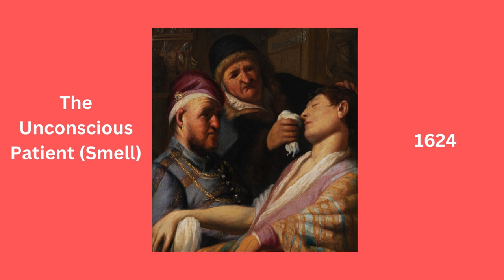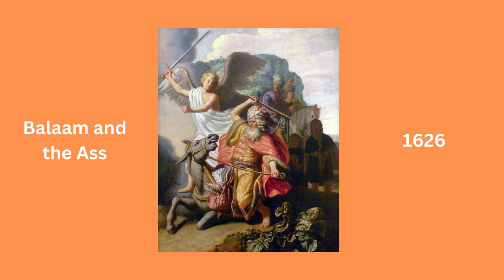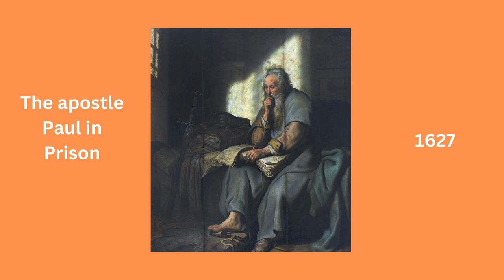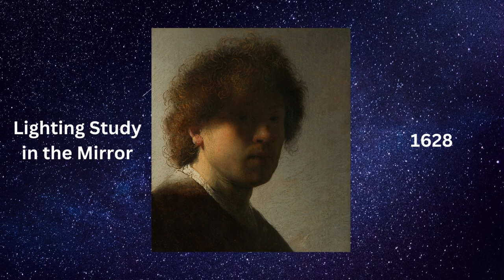Explore Artistry Like Never Before with Rembrandt van Rijn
🎨 Dive into the mesmerizing world of Rembrandt van Rijn (1606–1669) with our exclusive art journey! 🌟 Explore the secrets and hidden charms of this artistic genius as we unravel the impact of his timeless masterpieces. From revealing the hidden details to understanding the artistic brilliance, this video is a must-watch for art enthusiasts. 🖼️

Don't miss out on this epic adventure – hit play now and immerse yourself in the captivating artistry that defines Rembrandt van Rijn!